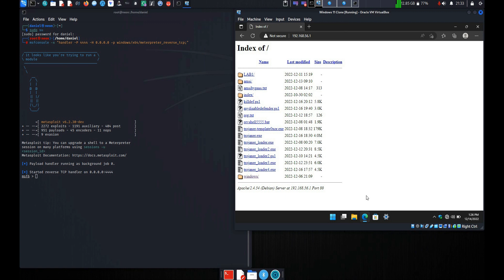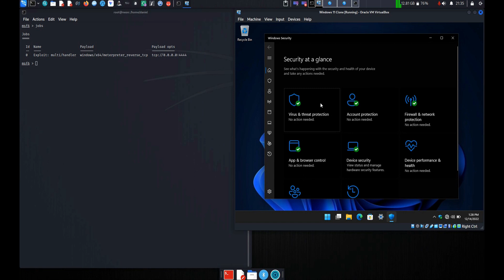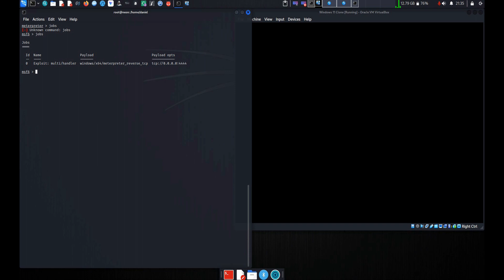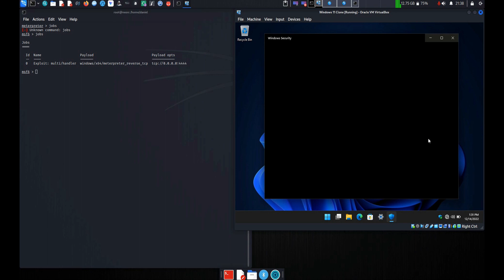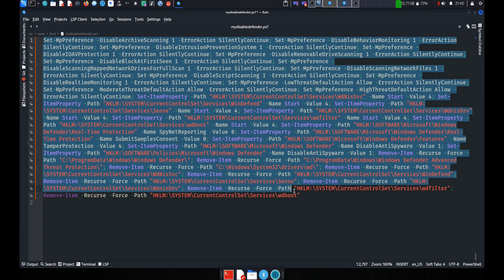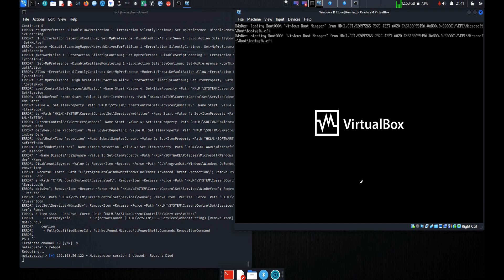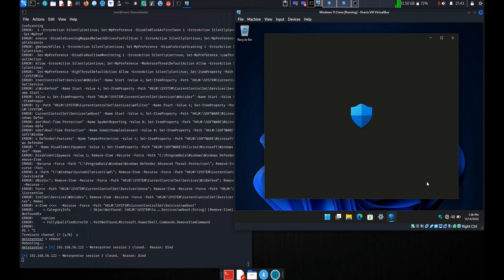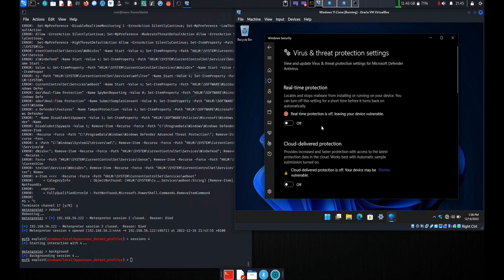using meterpreter to disable Windows Defender permanently FOR EDUCATIONAL PURPOSE ONLY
bypass windows defender
msfvenom
fud payload
rat trojan
kali linux
hacking
windows 11
bypass antivirus
metasploit
reverse shell
craxsrat
async rat
fud crypter
havoc c2
monodevelop
ngrok
powershell
shellter
priv esc
privilege escalation
token impersonation
steal token
impersonate token
gain privileges
malware
c#
CSharp
golang
go
install ngrok
how to install ngrok
kali linux